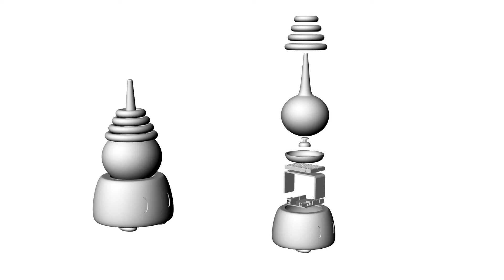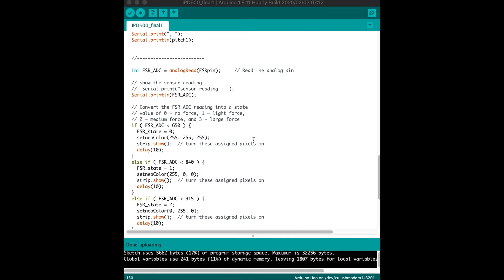YOTI Smart Lamp | product video | IPD 500